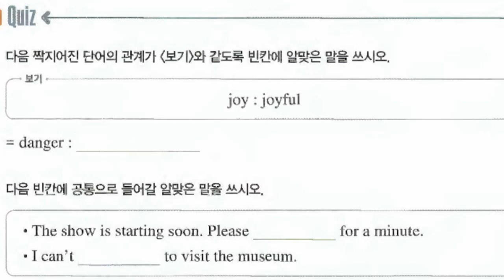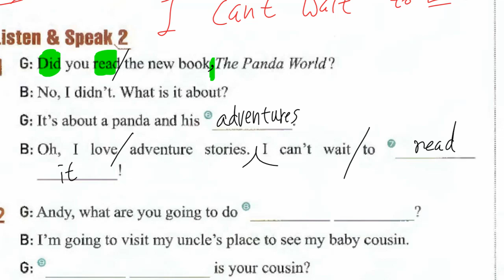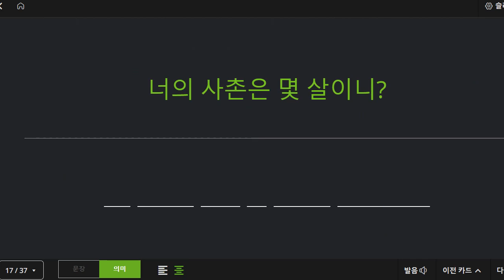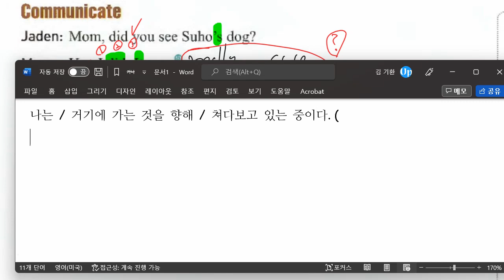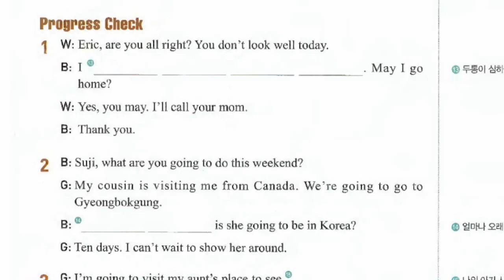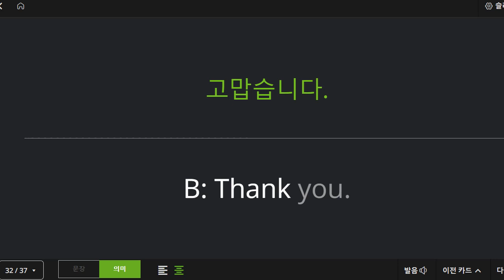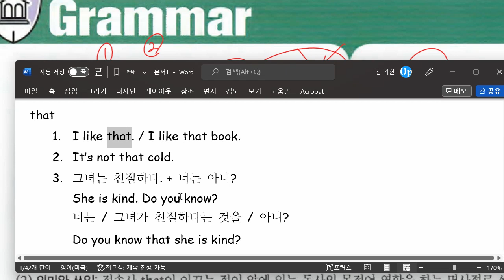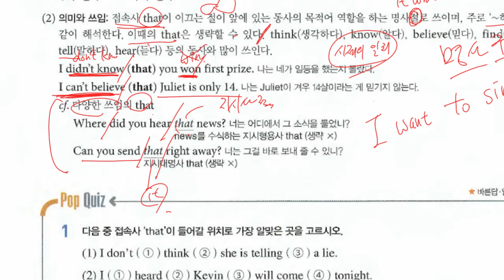중1 2022 09 28 구미중 도송중 미래엔 6과 내신대비